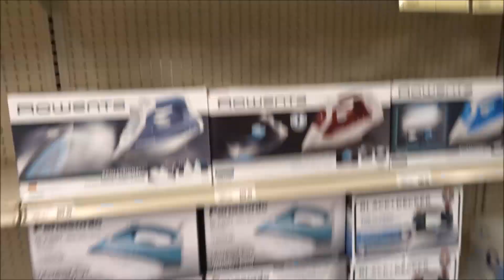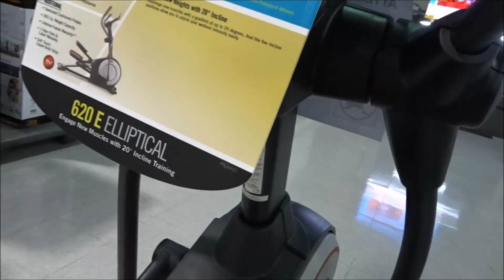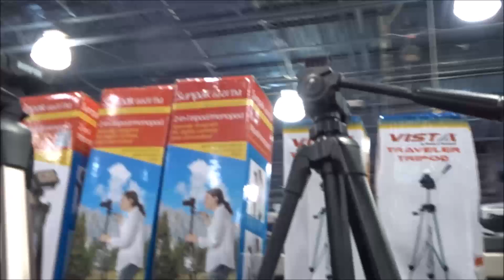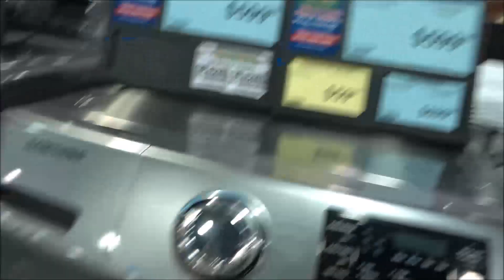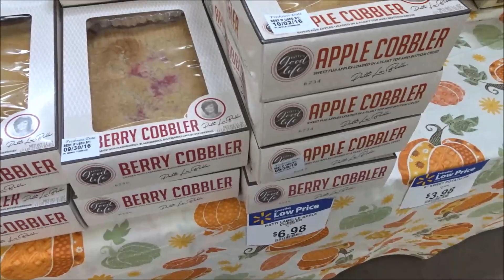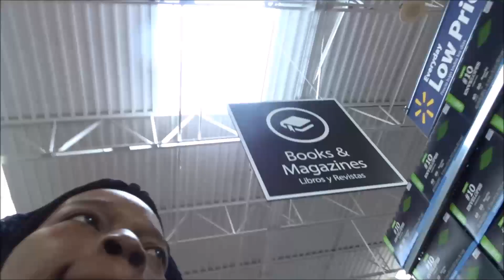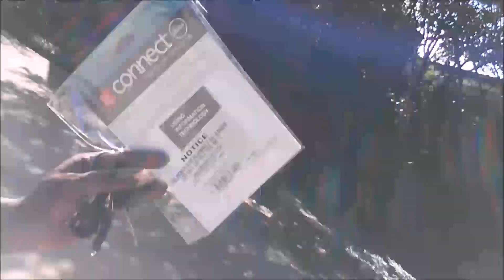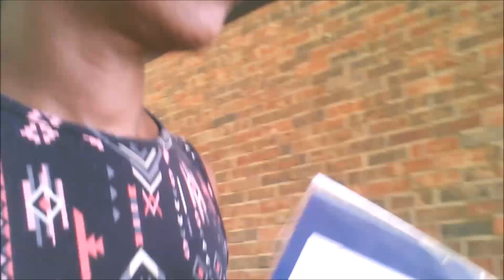I Gotta Go To Fort Worth!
Vlogging our lives!